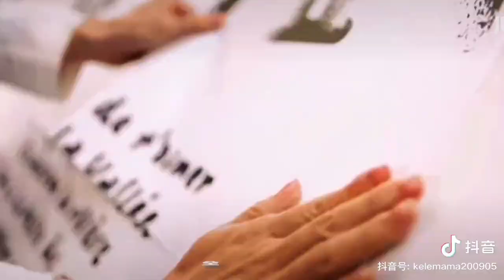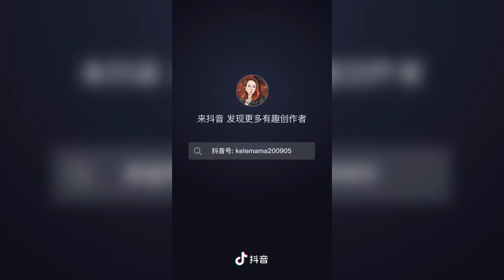010521 chengyi , 成毅Bazaar Men